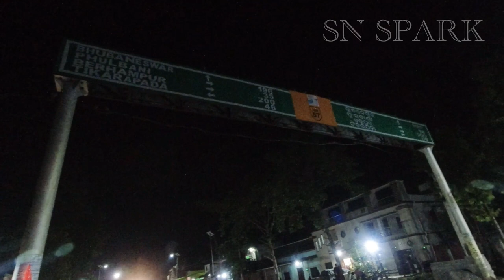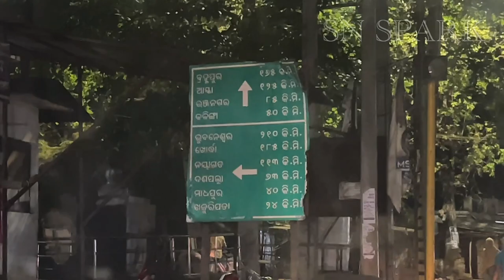SAMBALPUR TO BERHAMPUR ROAD TRIP